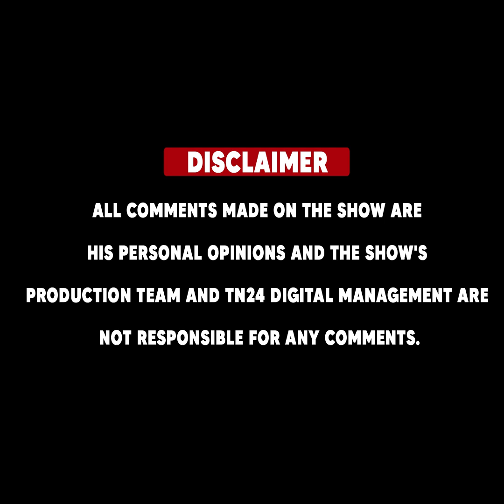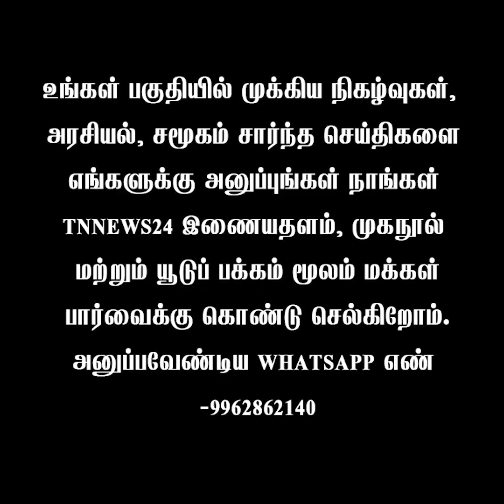முதல்வரே இதுதான் உங்கள் திராவிட மாடலா?பட்டியல் போட்ட பூமாகுமாரி..!